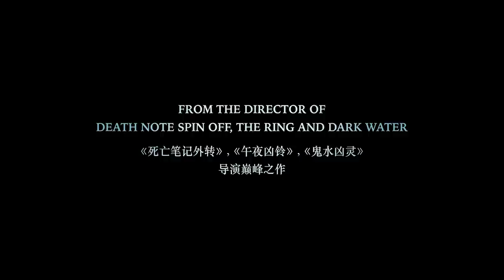Sadako 貞子 Trailer - Opens 30 May in Singapore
Mayu works as a psychological counselor at a hospital. One day, she is counseling a young girl who is under her care. Mayu sits across from the young girl, who is unable to do anything other than say her own name, when unusual things gradually begin to occur around her.
Around that same time, Mayu's younger brother Kazuma goes missing.

According to what his friend Yusuke said, Kazuma had mistakenly entered a forbidden site while making his name as a YouTuber, and had become rather strange after that. While looking for clues, Mayu watches a video that Kazuma had uploaded. She comes upon a video clip that is connected to the young girl under her care...